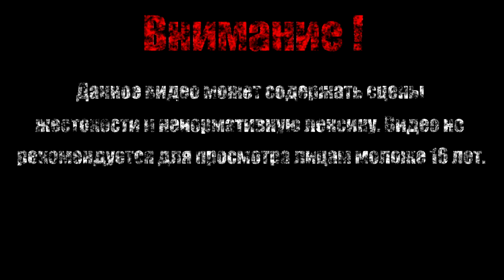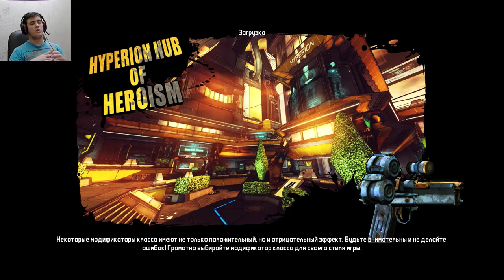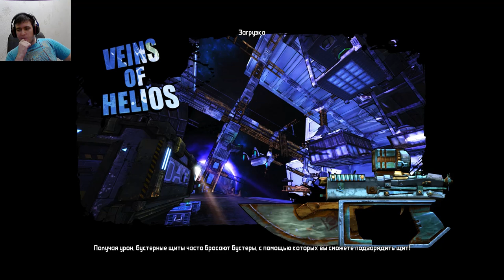МАЛЮТКА РАЗРУШИТЕЛЬ【Borderlands - The Pre-Sequel】#23